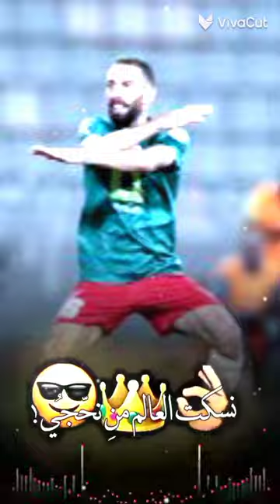الحراق ونوارت النوادي كلهم انت يا فراس شلبايه 💚♥️